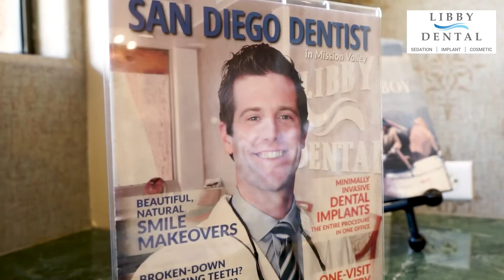Libby Dental w Geena The Latina of Channel 93.3